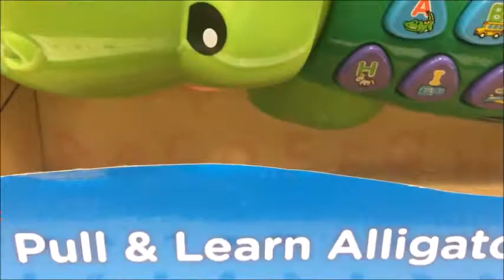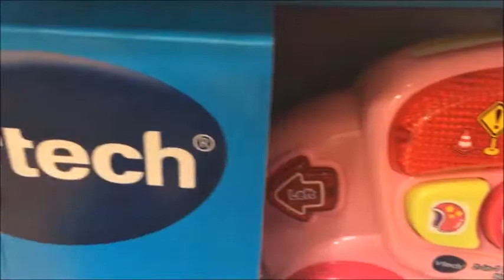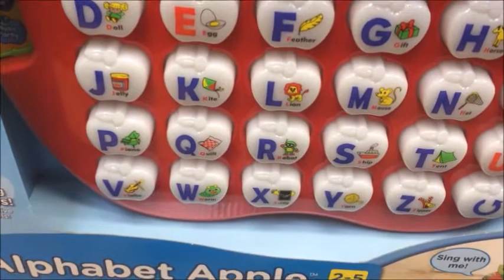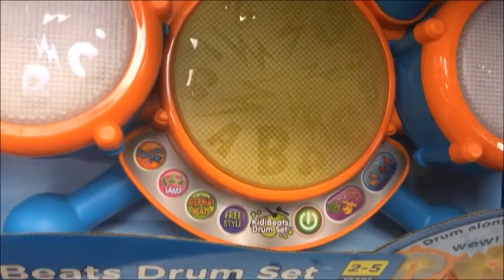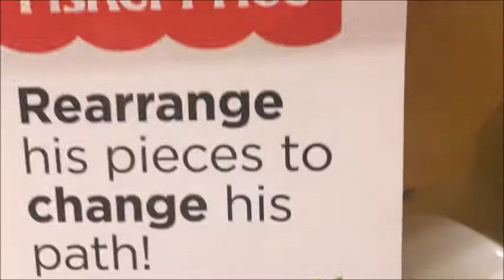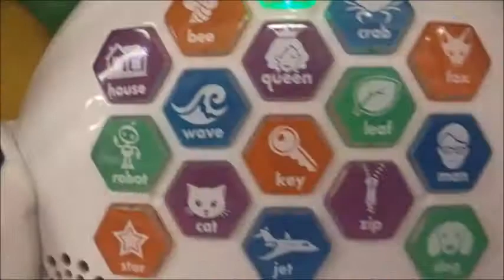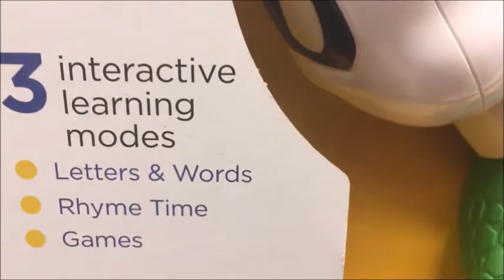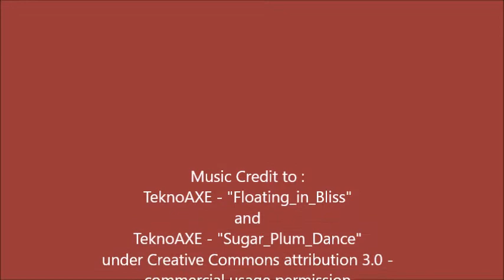Fisher Price Dance and Move BeatBelle and Other Kids Toys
Our Amazon Picks:
Fisher-Price Think & Learn Spell & Speak Sea Turtle

Fisher-Price Think & Learn Code-a-pillar

Fisher-Price Dance & Move BeatBowWow

Fisher-Price Bright Beats Dance & Move BeatBo

The Fisher-Price Bright Beats Dance and Move BeatBelle is an adorable animatronic friend that encourages baby to get up and move – and helps teach baby, too!